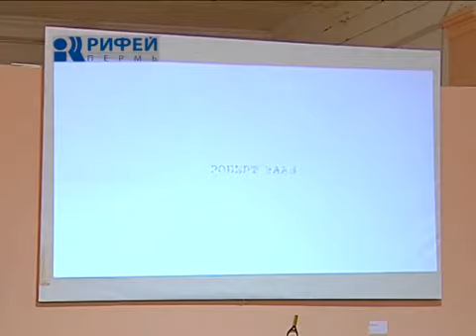РИФЕЙ ТВ. Арсений Гончуков в Перми - премьера фильма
9 нояб. 2012 г